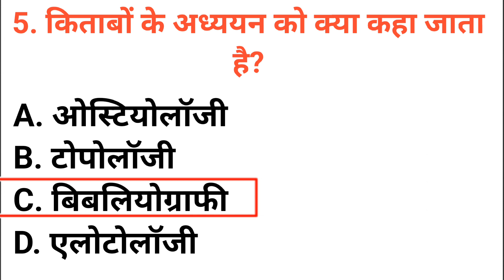किताबों के अध्ययन को क्या कहा जाता है kitaabon ke adhyayan ko kya kaha jaata hai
किताबों के अध्ययन को क्या कहा जाता है
kitaabon ke adhyayan ko kya kaha jaata hai